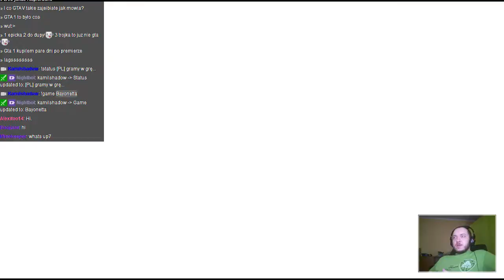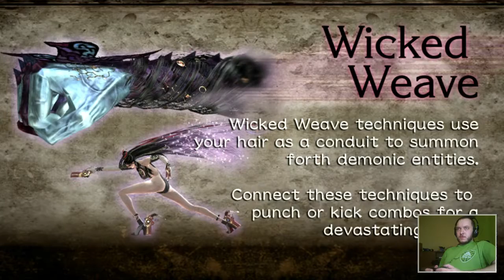gramy w Bayonetta #1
gramy w Bayonetta